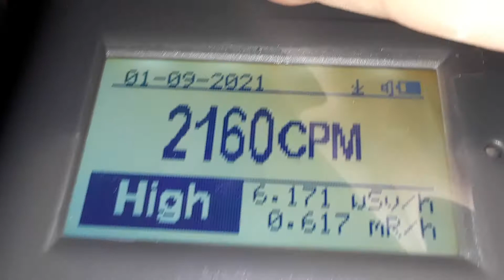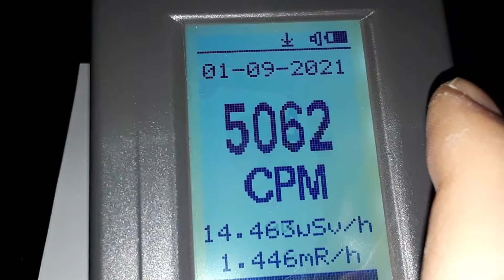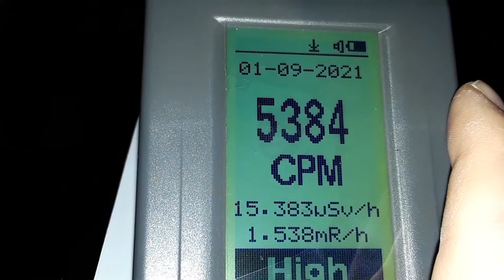Thorianite with Grayite and Thorite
Origin: Yates Mine, Otter Lake, Pontiac RCM, Outaouais, Québec, Canada